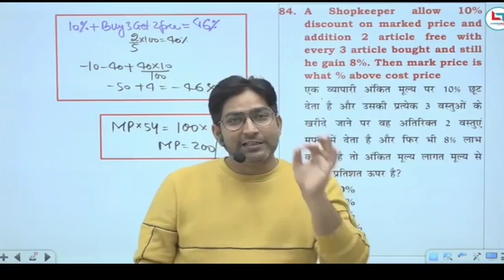जीवन में आगे बढ़ने का एक ही तरीका है | समझ लो | Adutiya Sir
How to buy a course from Careerwill App:
About Adutiya Vashishtha:
Having 8-9 years teaching experience as faculty of Maths for SSC and Banking examination with top coaching of mukhergee nagar Delhi.